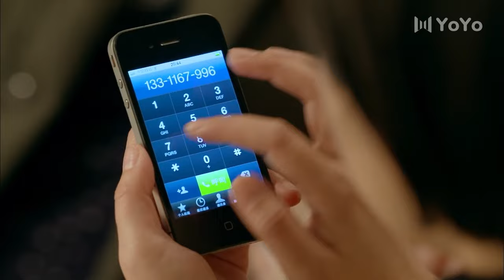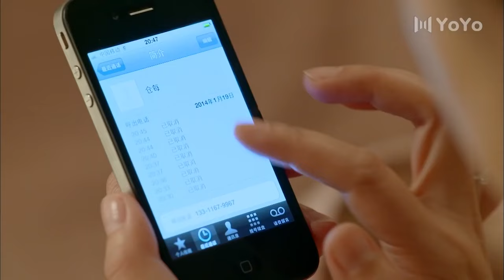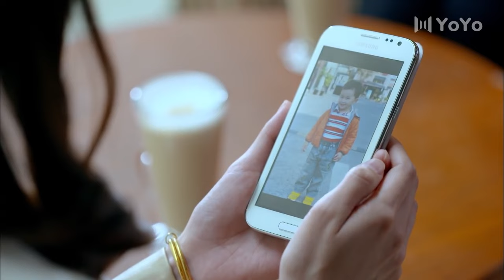繁华 30 | 胡歌爱上二婚少妇陷入姐弟恋风波（胡歌，刘敏，闫妮）中国经典都市爱情言情电视连续剧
《 繁华》是由安徽广播电视台、中共安徽省委宣传部、上海贯一文化传播有限公司联合摄制、安徽广播电视台全资定制的现实主义题材电视剧。国家一级编剧王丽萍统编，闫妮、胡歌、果静林、刘敏、马德钟等领衔主演。
本剧讲述了人间真情和小人物实现梦想的故事。全剧将视角聚焦于温暖的人间真情，着眼在男女主人公追求事业成功、爱情梦想圆满的历程。